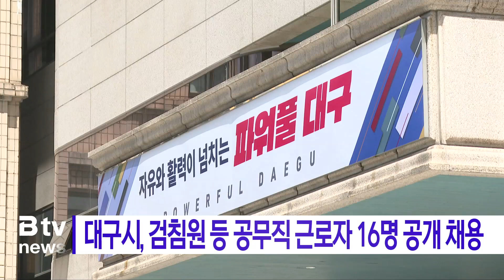대구시, 검침원 등 공무직 근로자 16명 공개 채용 (대구)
⏩ 배우진 아나운서

대구시가 본청과 산하 사업소에서 근무할 공무직 근로자 16명을 공개 채용합니다.

채용은 단순조무원 1명과, 상수도검침원 2명, 청소원 8명 등 총 16명입니다.
자격 요건은 거주지 제한 없이 만 18세 이상 60세 미만 이면 누구나 응시 가능하며, 단 청소원의 경우 55세에서 65세 사이만 가능합니다.

원서는 오는 24일까지 접수할 수 있고, 선발된 인원은 내년 1월부터 근무하게 됩니다.

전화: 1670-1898